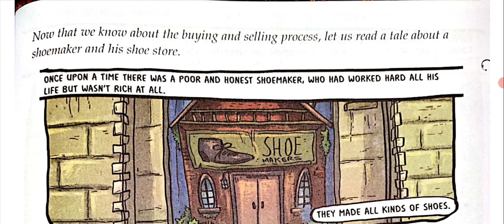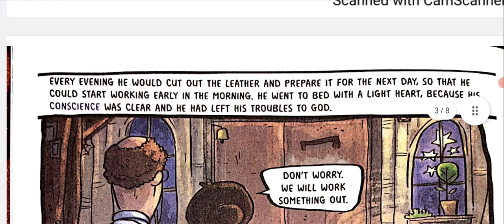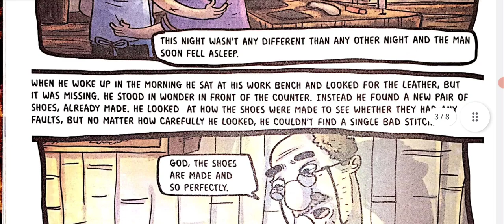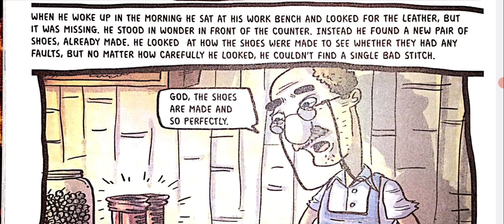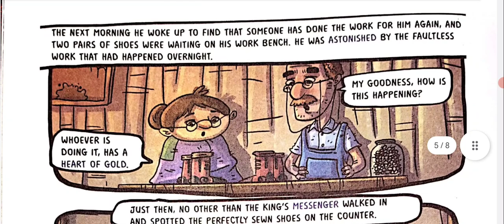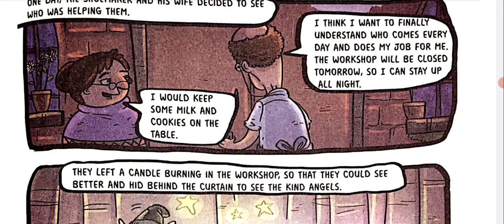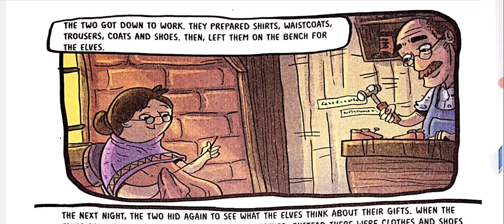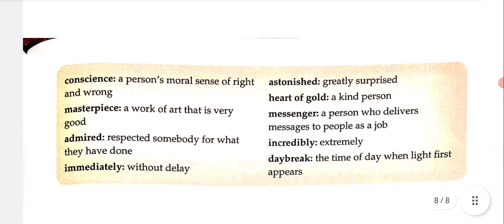The Elves And The Shoemaker Story Explanation In Hindi | New Aster Advanced | Class 3 | Chapter 12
This is the hindi explanation of the chapter The Elves And The Shoemaker from New Aster Advanced Class 3. I've explained this chapter very nicely line by line from English to Hindi for your better understanding.

the elves and the shoemaker class 3 in hindi
the elves and the shoemaker in hindi class 3
new aster advanced class 3 chapter 12
class 3 the elves and the shoemaker
m ahmad study circle

the shoemaker and the elves
elves and the shoemaker
shoemaker and the elves
the elves and the shoemaker story
shoemaker
the shoemaker and the elves story
the elves and the shoemaker fairy tale
elves
elves and the shoemaker story
the elves and the shoemaker read aloud
elves and shoemaker
elves and shoemaker story
the shoemaker and the elves story in english
elves and the shoe maker in english
the elves and the shoemaker level 3